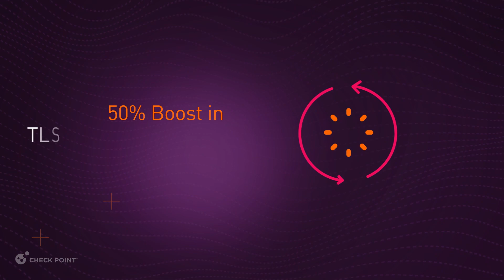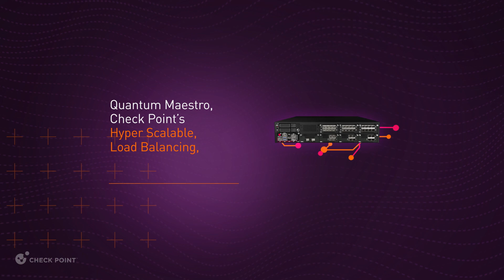Introducing Check Point Quantum Force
Introducing Quantum Force, Check Point's AI powered Security Gateways. This video highlights key features and benefits of our new family of high-performance networksecurity appliances and firewalls. Quantum Force delivers unprecedented Layer 1-7 deep packet inspection and zero day threat prevention for the world's most demanding data centers and enterprises.